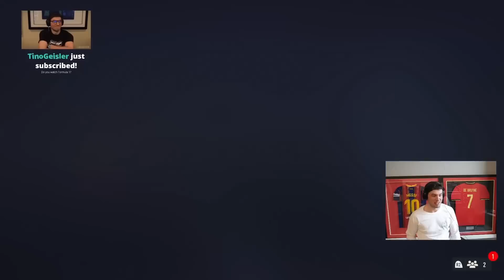FUT Champs w/ 94 R9, 93 Best, 93 Matthaus